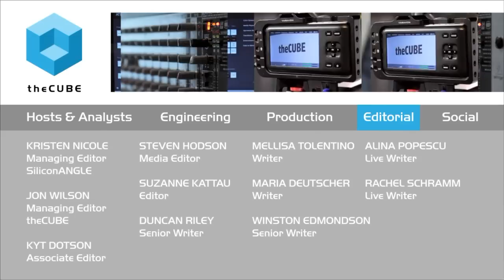Bob Dussault & Greg Smith | VMworld 2015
01. Bob Dussault, Hallmark Business Connection, visits theCUBE!. (00:17)
02. Greg Smith, Nutanix, visits theCUBE!. (01:12)
03. Infrastructure Challenges at Hallmark Before Nutanix. (01:35)
04. The IT Staff and Organizational Changes at HBC. (03:05)
05. Details of the HBC Transition to Nutanix. (04:27)
06. How Much of Nutanix is VDI. (06:31)
07. The Real Savings with Nutanix, the Reason for Hyper Converged. (08:04)
08. Concrete Examples of Life After Nutanix. (09:21)
09. Advice on What to Do Differently in a Similar Transition. (10:54)
10. Changes in Security with Nutanix. (11:58)
11. The DevOps Mindset and Its Effect on Decision Making. (12:59)
12. The DevOps Story from Nutanix. (14:21)
13. The Experience of Being Both a Nutanix and VMWare Customer. (15:40)
14. How the Cloud Environment fits with Hallmark Business. (16:53)
15. The Driving Conversations at Nutanix. (17:55)
16. Final Word:  What's Exciting About VMWorld 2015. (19:01)

Doing more with less: A shrinking IT footprint with Nutanix | VMworld 2015

When Bob Dussault, information security officer for Hallmark Business Connections, joined the company a few years ago, it had a mandate to do more with less. Dussault found a solution in the IT space with infrastructure delivery company Nutanix, Inc..

“We had to untangle a traditional three-tier infrastructure and make it more scalable,” Dussault told theCUBE cohost Stu Miniman during SiliconANGLE Media’s live coverage of VMworld 2015. “We wanted to leverage the concepts of DevOps and realize its value chain.”

An established company such as Hallmark has ample capital tied to legacy products. Dussault sought out additional technology that would help shrink its footprint. Virtual desktop infrastructure didn’t fit the company. Management wanted analytics capability. Nutanix provided a workable solution.

Time savings significant

Dussault reported savings of about $2,200 per rack per month after moving workloads to the Nutanix infrastructure. In terms of time saved, builds that would take two hours now take about 22 minutes. “Hallmark can start provisioning workloads the same day,” said Greg Smith, senior director of product and technical marketing for Nutanix, who also joined theCUBE.

Smith added that Nutanix brings the power of Web-scale to DevOps in multiple ways. “One, by simplicity of platform. We break down silos of organizations,” he said. “Two, by the exposure of REST APIs.”